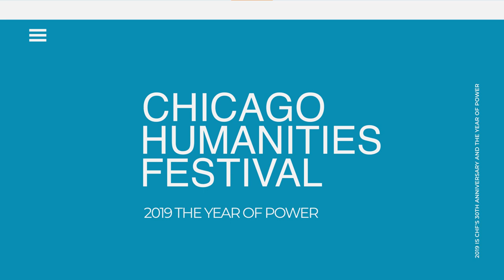Simon Critchley: Tragedy, the Greeks, and Us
To understand modern times, says New School philosopher Simon Critchley, we must look to the ancient world. Critchley, who moderates the philosophy column “The Stone” for The New York Times, makes a compelling case for this approach in his latest book, Tragedy, the Greeks, and Us. Critchley argues that a time as fraught as ours demands we put aside our reliance on pop psychology and self-help books and turn instead to the intensely alive works of ancient Greeks, whose creations reveal the universal, eternal motivations of humanity. At CHF, Critchley will illuminate these themes, provide insights into classic texts, and help us understand today’s power dynamics through an examination of the past.